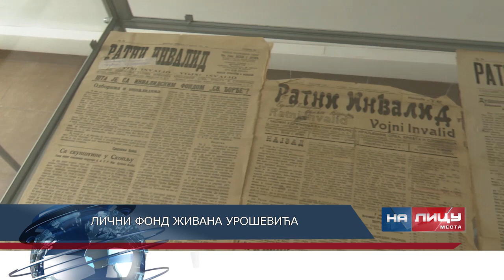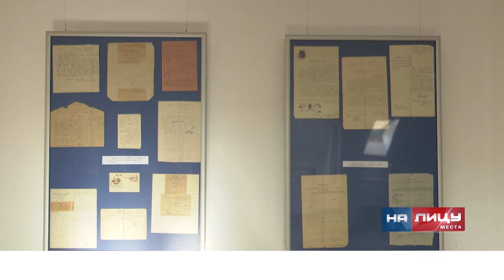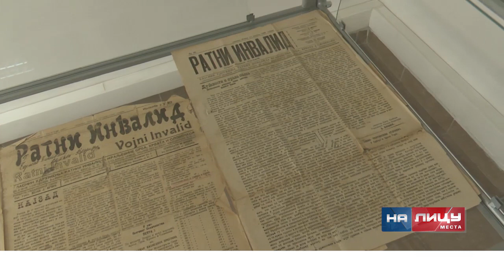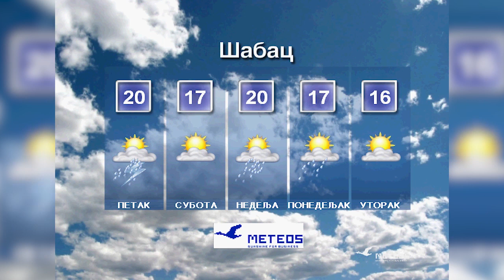Informativna emisija "Na licu mesta" - četvrtak 02.11.2023.